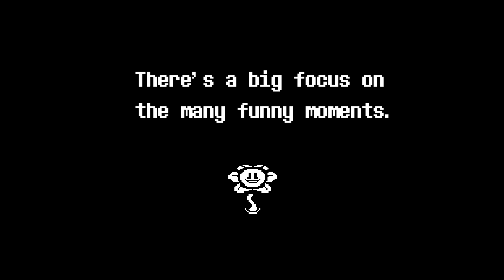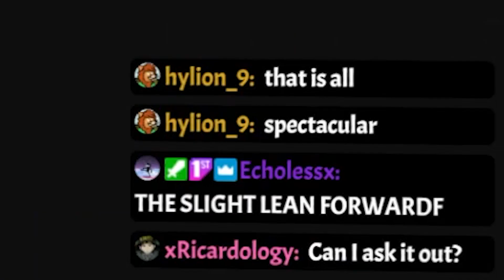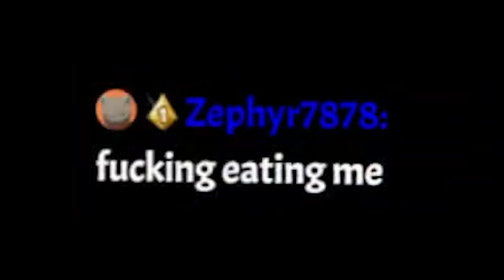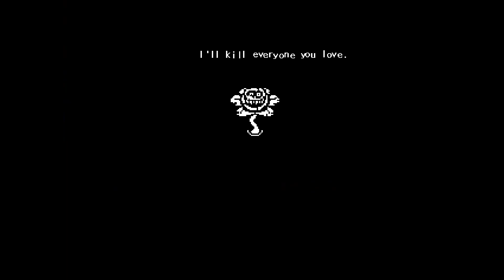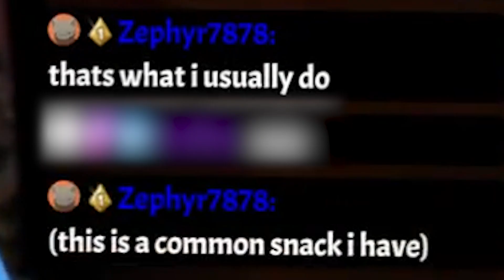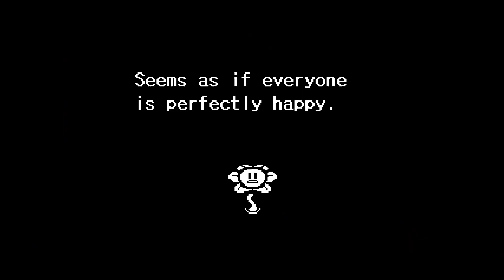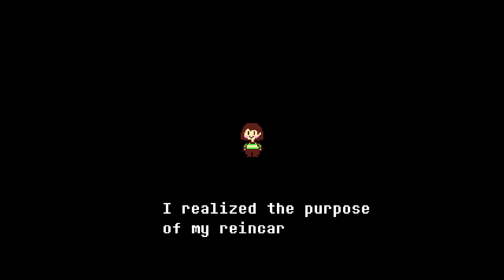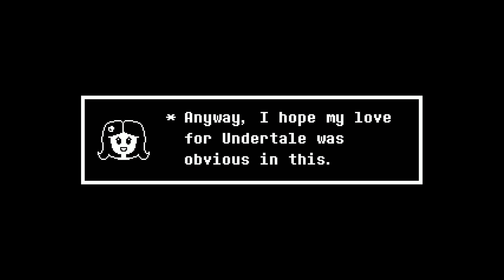Undertale is still a perfect game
8 years later, Undertale is still a masterpiece of a game 🤍

✨ Credits ✨
-Undertale: Epic Mode - Beginning Anew
Oh! One True Love - Singing:
-Kiosk (No socials)

⌚ Timestamps⌚
0:00 Intro
1:11 Neutral Pacifist
40:36 True Pacifist
1:05:44 Genocide
1:30:31 Outro

💀 * heya
💀 * so uh, you ever heard of among us?
💀 * i heard it was pretty sus
💀 * at least, that's just what papyrus was tellin' me
💀 SANS! STOP BEING A LAZY BONE!
💀 DID YOU HEAR? THERE IS ONE MORE SUSSY LEFT TO FIND!!!
💀 I HAVE NO IDEA WHAT THAT MEANS, BUT I MUST CAPTURE THEM!
💀 * sure thing, pap